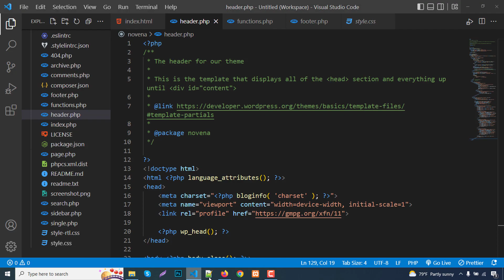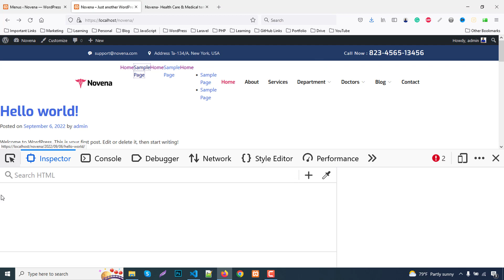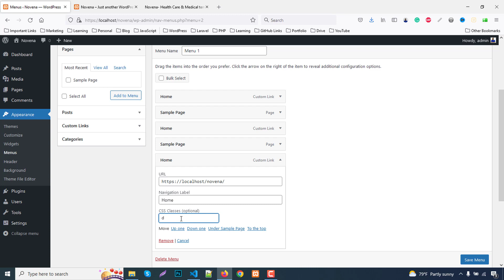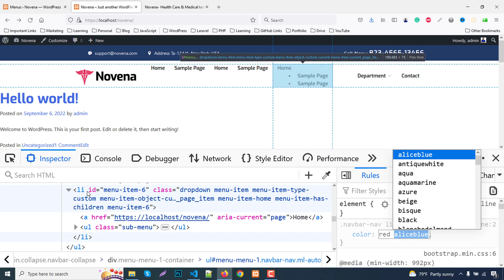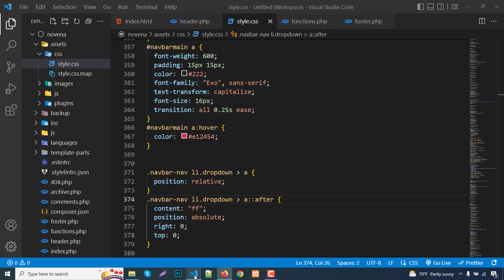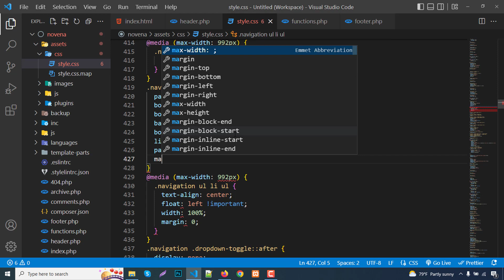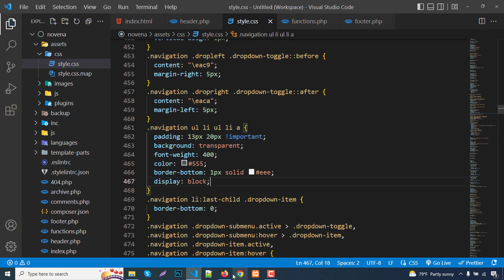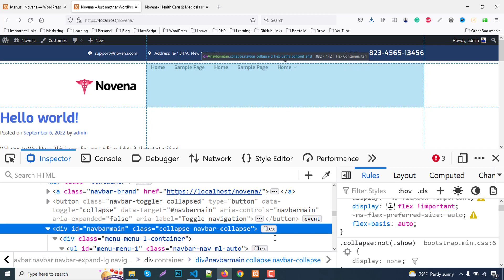WordPress Theme Development in Bangla 2023 | Class 4